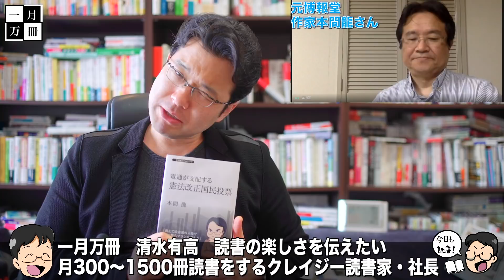【給付金の法人、事務所また無人】国民をなめているように見える電通と経済産業省。持続化給付金事業769億円を受注した電通関連団体のオフィスが無人に？！本間龍さんと一月万冊清水有高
カンパのご検討ありがとうございます！カンパについては返金が出来かねますので何卒ご理解の程よろしくお願い致します。カンパについては一月万冊の運営、出演者の皆さまの取材費、研究費に使わせて頂いています。ありがとうございます！ 給付金の受託法人、事務所また無人に　前日に報道公開
2020年6月11日 07時11分

　国の持続化給付金業務を受託した一般社団法人サービスデザイン推進協議会の東京都内の本部事務所は十日午後、無人だった。法人は前日九日、報道機関の代表取材に内部を公開したばかり。「実体に乏しい」という疑念の払拭（ふっしょく）に努める姿勢を示したが、訪れた野党議員は「パフォーマンスだった」と批判した。

本間さんが直近で参加されるイベント6月13日。

コロナとオリンピック:「国難」に背を向け、「共感」に抗う

詳細
ポスト研究会第5弾は、「コロナとオリンピック」をテーマに、『ブラック・ボランティア』の著者である本間龍さん、『反東京オリンピック宣言』『やっぱりいらない東京オリンピック』でオリンピックを徹底的に批判してきた小笠原博毅さん・山本敦久さん、そして原発事故以降、政府とメディアがコントロールする情動権力を鋭く論じてきた伊藤守さんをお招きしてコロナ禍のオリンピック、ポストコロナ時代のオリンピックをめぐってトークを行います。オンラインで視聴（有料）することが可能です。参加の条件など詳細は、下記をご覧ください。

徹底トークイベント
出演者：本間龍 × 伊藤守 × 小笠原博毅 × 山本敦久（MC）
参加方法：zoom（会場への入室方法については、当日13日17時にPeatix経由でご連絡いたします。）
料金：500円

　コロナ禍のこの数か月の間に巻き起こった延期論、囁かれはじめた中止論を検証しながら、ポストコロナ時代のオリンピックを批判していくための新たな視座と論点を提起する。

　とはいえ、このトークイベントの出演者たちは「コロナ以前」から東京オリンピック／パラリンピックへの批判的なスタンスを貫いてきたきわめて稀有な論者たち。誰もがオリンピック開催に浮かれていた数か月前には到底考えられなかった「批判しても大丈夫」という世相のなかで、これまでずっとオリンピックを批判してきた出演者たちはいま何を考えるのか。

トークのポイント
・電通を介したオリンピックマネーの不可解な流れ
・「ブラック・ボランティア」という搾取構造と利権
・コロナ転向派とは誰か？
・原発ムラならぬ、「五輪ムラ」とは何か？
・人びとの情動を動員／制御しながら、「共感」を作り出すメディアの仕組みとは？
・原発報道とコロナ報道に共通するオリンピックの情動政治とは？
・コロナと国難から生み出されるポスト真実のオリンピックとは？
・ポストコロナ時代のアスリートの政治

　「コロナだから」オリンピックを批判してもいいんだ、という風潮自体が問題含みであることを再確認し、「なんとなく中止」という空気感が醸成されつつある先にあるものを掴みだす。「なんとなく中止」という空気が漂いはするが、事態は確実に動いている。JOCという空っぽにされたただの箱を通り越して、IOCと安倍政権、そしてオリンピックの資本主義は、ポストコロナの新たなオリンピックを構想している。「コロナ」をひとつの条件や方法とした新たな政治運営と経済機構が動き始めていることに対して、新たな批判のはじまりを予告するのがこのトークイベントの狙いとなるだろう。

東京五輪批判の決定版！
延期、中止、そしてオリンピックの廃絶までを徹底討論。

本間龍さんの【電通が支配する憲法改正国民投票問題】と特典動画が欲しい人は下記口座に3万3,000円（税込）を振り込んだ上で「氏名、住所、電話番号」 （清水も読んでるアドレスです）にメールかFacebookメッセンジャーで送ってください。

2018年にとても悲しいことがありうつ病に。2年近い闘病を経てその期間はYouTubeもかなり休みがちになりました。最近ようやく少し元気になり、YouTubeなどの活動も再開しています。清水のアファメーションバイブル旧約版が欲しい人は下記口座に3万3,000円（税込）を振り込んだ上で「氏名、住所、電話番号」 。動画内で紹介した質問権の価格は書籍代とは別に10万円となっています。

2018年にとても悲しいことがありうつ病に。2年近い闘病を経てその期間はYouTubeもかなり休みがちになりました。最近ようやく少し元気になり、YouTubeなどの活動も再開しています。